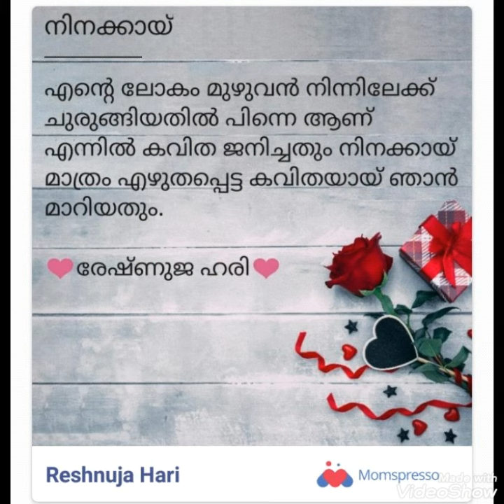❤️പ്രണയം❤️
My own Love quotes